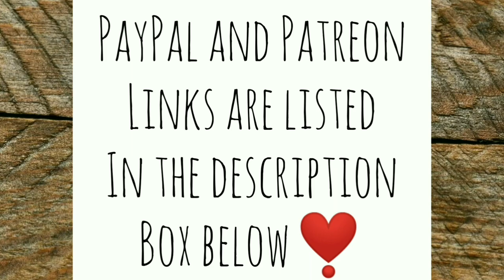New Rooster for my Off Grid Homestead - Ann's Tiny Life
I get more visitors and they came bearing gifts! I've also learned he's not a true Ameraucana. He may be a true Americana though which basically is the same as an Easter egger. More on that in another video. I just love him!

Getting the new big boy Romeo indoctrinated into the flock. How does it go? Thanks again Lena and Guy from Red road homestead for buying this beautiful dude for me from your neighbors, and for the lovely mushroom necklace. I haven't taken it off since I put it around my neck!